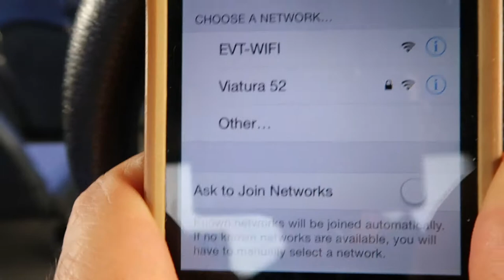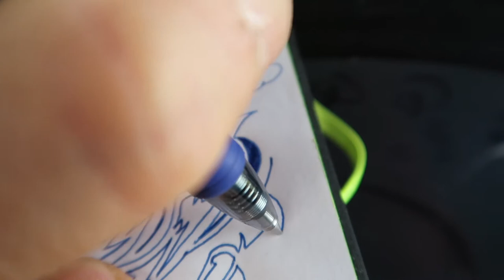Vlog n.46 - Tenersi Informati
Dissetarsi con un bottiglia di Tabasco.

Registrato a Terceira, Mercoledì 21 Dicembre 2016